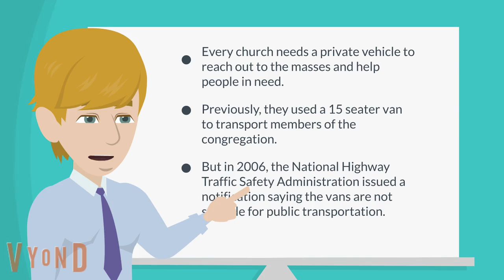Church Bus | How do Church Transport their Congregation?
Every church needs a private vehicle to reach out to the masses and help people in need. Previously, they used a 15 seater van to transport members of the congregation. But in 2006, the National Highway Traffic Safety Administration issued a notification. They said that the vans are not suitable for public transportation. Because several cases we documented of it rolling over at high speeds. And its tires blew out during reflex traffic maneuvers. Studies showed that the van had a high center of gravity. As a result its chances of rolling over increased by 70% with more than 10 passengers. The number of accidents increased by 35% with more than 7 passengers. After 6 months the administration issued another notification about the unsafe nature of these vans. This time the insurance companies jumped in. They stopped providing coverage to van owners. And increased the premiums on existing vans. As a result, it became expensive to own them. Thus, van owners started getting rid of the vans and purchased 15 seater buses for sale instead. Used buses have revolutionized church transportation. And have become their first vehicle of choice. These vehicles are much safer than a van. Because they have an average height of roughly 7 feet so a person who is 6 feet 4 inches tall can stand inside the bus. To compensate for the extra weight, the bus has dual rear wheels which reduces its center of gravity. Thus there are less chances of a bus rolling over when loaded to full capacity. Moreover, it has a heavy duty steel cage construction. It protects the passengers during emergency situations. Due to these increased safety features more and more churches opted to buy a bus rather than a van. The used bus industry has seen a phenomenal growth in the sale of second hand buses since 2006. These sales have kept  increasing over the years with leaps and bounds. So think about a bus when you think about transporting a church congregation. Ideally, these vehicles travel up to a distance of one hour from the church and operate throughout the day picking up and dropping off people from their homes to the church and back. The dependence on these vehicles for member transportation has increased to such an extent that a church's normal functioning will be severely jeopardized in their absence. Big churches have fleets of several buses to transport their congregation, smaller ones may have one or two but it's the startup churches who are eager to buy a secondhand bus for their members. A church will find it difficult to grow and expand without a bus service because if it has 100 members, then chances are high, it would have 50+ vehicles parked outside its premises during Sunday Sessions. Thus becoming a nuisance for everybody in the neighborhood. In short, a bus is a must have to transport the church congregation.

But why buy used buses for sale?
There are several reasons why it makes good sense to buy a used bus for sale for transporting the members. A new bus should be purchased only when it has to be used full time to its fullest capacity. Otherwise what's the point in buying a $50,000 vehicle and letting it sit in the garage for 6 days out of 7. Churches do not require a bus for full time, most of them need it only on Sundays. There are roughly 53 Sundays in a year, does it make any financial sense to buy a $50,000 vehicle just to use it for 50 days in a year?? Most churches do not have the budget to buy a new bus so they will have to purchase on credit. By the time they own the vehicle after a few years, the total cost including interest payments can be $65,000+. Then there are other expenses like insurance, fuel, maintenance, parking fee, driver and staff wages that can put the total cost of owning a bus to more than $100,000 in the case of a new bus. Now, you get the point why churches do not buy a new bus? Experts in the used bus industry advise buyers to purchase these vehicles only if they will be used occasionally i.e. less than 20,000 miles a year and less than 5 years. Now, this precondition perfectly fits the church requirements because a church bus will never add more than 5,000 miles on its odometer. Even if the church activities are stretched to include other community activities like organizing public kitchens and others get together on weekdays, the bus will never cross 10,000 miles. Thus a church should always buy a second hand bus for sale rather than its new counterparts. When you include all the additional expenses mentioned above, the total cost of owning a bus will be up to $40,000 or a little bit more than that which is fairly affordable for a church that is well established among the masses.

What is the life of a used shuttle bus for sale?
A brand new shuttle bus lasts for up to 15 years and up to 300,000 miles. The owner sells it when no longer needed. continue reading.